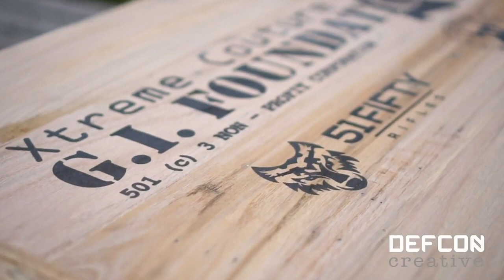Randy Couture Liberty Gun. The most patriotic thing you will ever see! | Uintah Precision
Uintah Precision bolt action upper is compatible with all standard AR-15 lower receivers.
Xtreme Couture Gi Foundation is a 501 (c) 3 Non-Profit corporation founded by Randy Couture in 2009 to honor the veterans of America's armed forces. The foundation was specially formed to raise money and awareness for those wounded in action and their families.